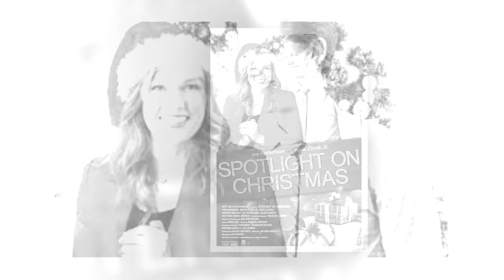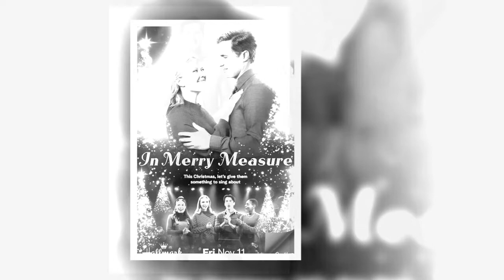Patti Murin and Brendan Penny Tell Us All About Hallmark’s New Holiday Movie